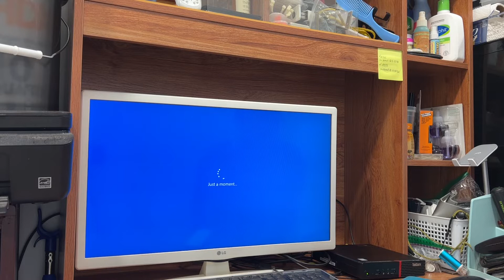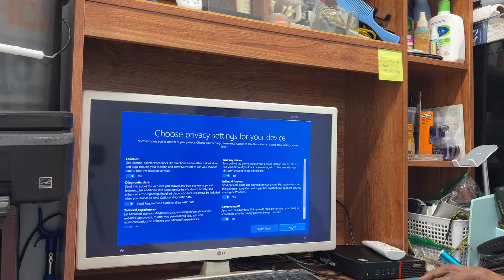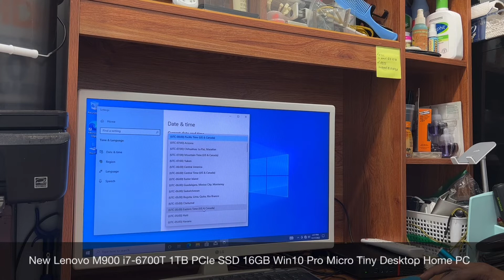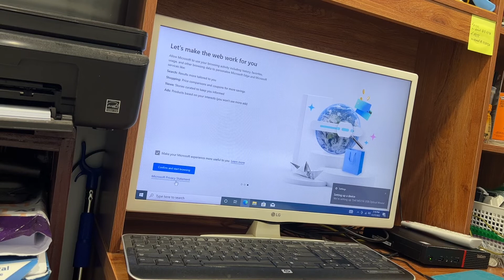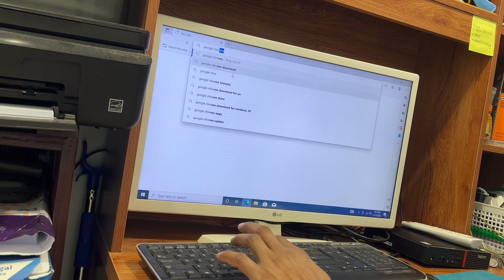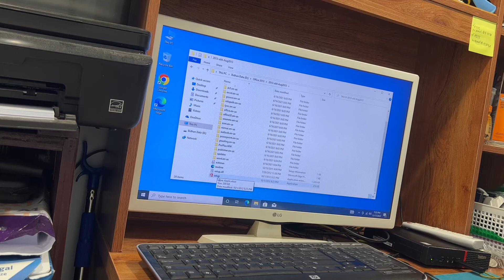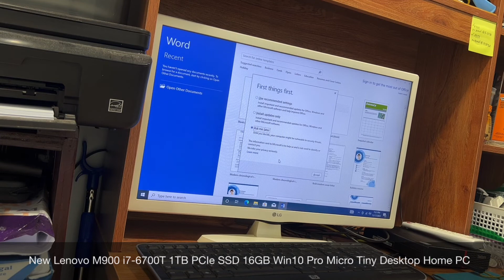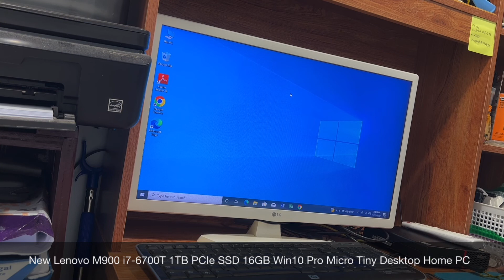Review and install New Lenovo M900 i7-6700T 1TB PCIe SSD 16GB Win10 Pro Micro Tiny Desktop Home PC